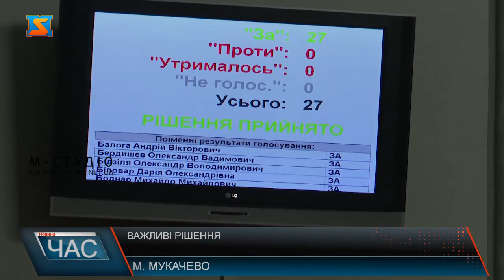Важливі рішення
Внесли зміни до бюджету та затвердили ряд важливих земельних питань. Сьогодні відбулося засідання Мукачівської міської ради. На порядку денному 54 питання, у залі присутні 28 місцевих обранців. Понад 12 мільйонів із бюджету громади виділили для двох військових бригад  А1556 та А 4638 на закупівлю безпілотників. На сесії затвердили проєкт землеустрою щодо встановлення меж населених пунктів Мукачівської громади. Рішення стосуються сіл Горбок, Пістрялово, Лавки та Нове Давидково. Також депутатський корпус понад 4 млн. спрямував на галузь освіти. Зокрема, кошти виділили для тендерних закупівель з капітального ремонту харчоблоків 4 шкільних їдалень та на будівництво захисної споруди цивільного захисту протирадіаційного укриття на території Мукачівської загальноосвітної школи І-ІІІ ступенів №13. Місцеві обранці додатково виділили 485 тис. гривень для організації таборів з денним перебуванням дітей, зокрема для харчування. Протягом  літніх канікул планується залучити до оздоровлення 360 пільгових категорій дітей, це діти-сироти, позбавлені батьківської опіки, діти з малозабезпечених та багатодітних родин, внутрішньо переміщених осіб, діти з інвалідністю, діти полеглих захисників. Також на сесії погодили рішення про затвердження нового заступника міського голови. Ним став Туз Святослав. Нагадаємо, з 2021 року  по 2024 рік він працював на посаді першого заступника голови Мукачівської РВА.